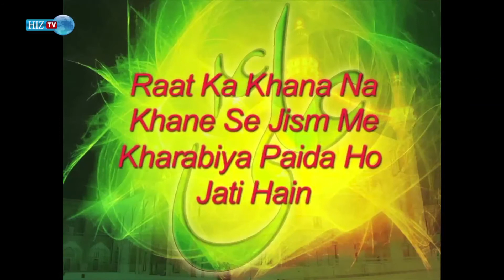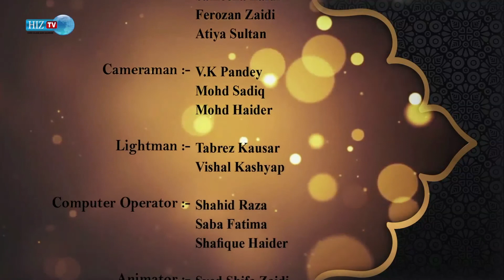Imam Hazrat Ali (a.s) ke Faisle | Episode 1| Hasan Asif | HIZ TV